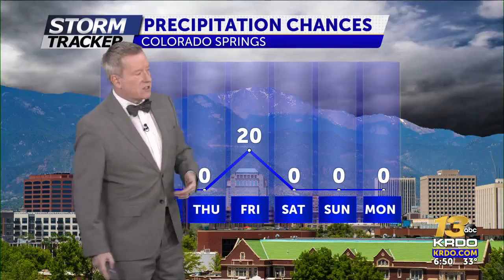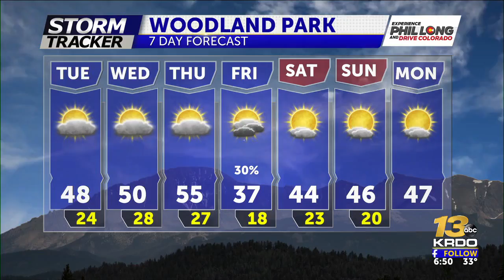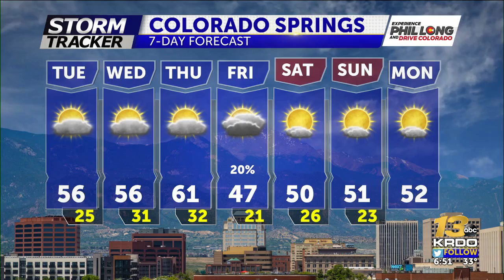Mostly sunny and warm once again Tuesday